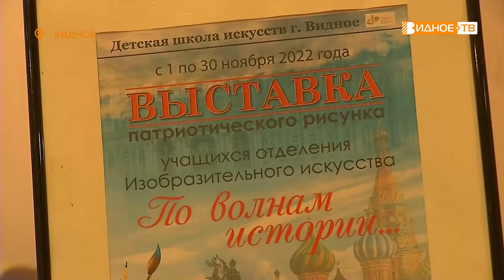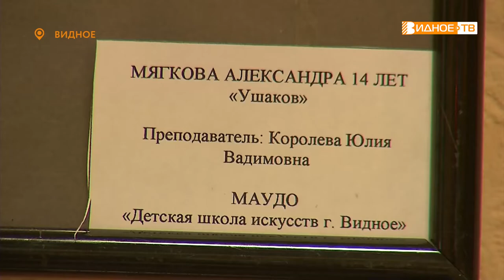ПО ВОЛНАМ ИСТОРИИ...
В преддверии Дня народного единства в детской школе искусств города Видное открылась выставка детского рисунка. Учащимся было предложено изобразить выдающихся личностей, достижения в науке и спорте, а также значимые моменты в истории России. С экспозицией ознакомилась Юлия Погосьян.